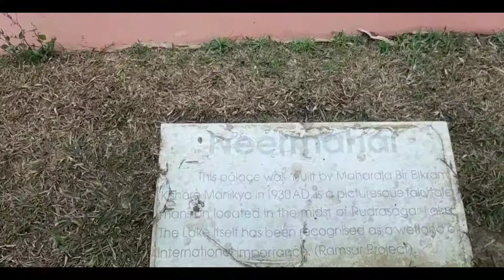||🌹 Propose day special video ||🌹🌹Rose Day Se Lekar Valentine Day Tak Park mein kya hota hai ||🌹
Thank you  @Manoj Dey  inspired to me

Thank You Manoj Dey Inspire To Me
Hi Dipak
Manoj Dey
Manoj Dey Blog
Hi Dipak  Blog
Per Day One Blog
Middle Class Family Blogs
Daily blog

Hi Dipak
From - Agartala west tripura (India)